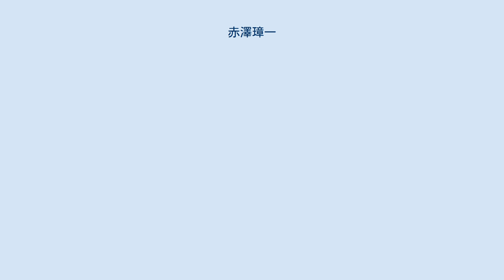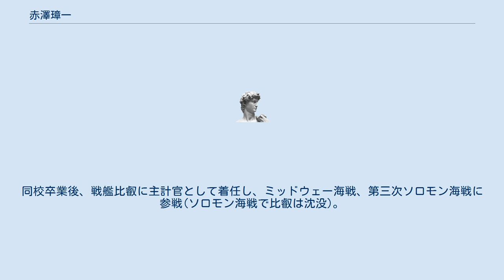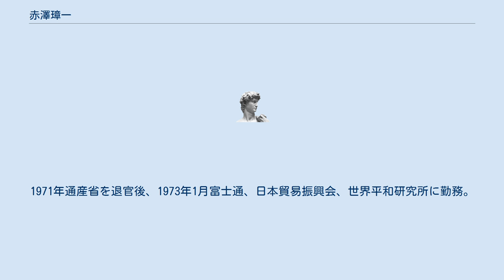赤澤璋一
赤澤 璋一（あかざわ しょういち、1919年11月25日 - 2002年9月29日）は、日本の通産官僚。
日本貿易振興会（ジェトロ）第6代理事長。
 戦後初の国産旅客機YS-11の生みの親と言われる。
1969年通商産業省重工業局長を退官後、1973年富士通入社、同社専務、1976年同社副社長、1981年同社副会長を歴任。
1989年同社を退任。
1983年9月～1989年12月の期間に日本貿易振興会理事長を務める。
学位は法学士。
称号は米国コロラド州名誉州民。
 岡山県出身。
大阪高等学校卒業。
1941年12月　東京帝国大学法学部卒業（繰上げ卒業）。
1942年1月7日、商工省入省。
同期入省で両角良彦（元通産省事務次官）がいる。
 同年同月20日海軍経理学校入学。
同校卒業後、戦艦比叡に主計官として着任し、ミッドウェー海戦、第三次ソロモン海戦に参戦(ソロモン海戦で比叡は沈没)。
1945年11月に商工省復帰。
1954年4月防衛庁調達実施本部に出向し、調達課長を経て、1955年通産省重工業局航空機課長（後に航空機武器課長）に就任。
在職中、「財団法人 輸送機設計研究協会」を設立させ、YS-11の開発に尽力した。
1959年経済企画庁調整局調整課長、調整局長を経て、1969年通産省重工業局長に就任。
1971年通産省を退官後、1973年1月富士通、日本貿易振興会、世界平和研究所に勤務。
また中曽根康弘のブレーンとしても知られた。
 2002年9月29日、多臓器不全で死去。
 長男は歴史学者で立命館大学法学部名誉教授の赤澤史朗。
 国立学校設置法及び学校教育法の一部を改正する法律附則